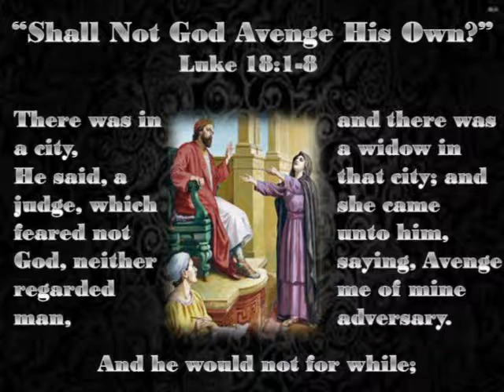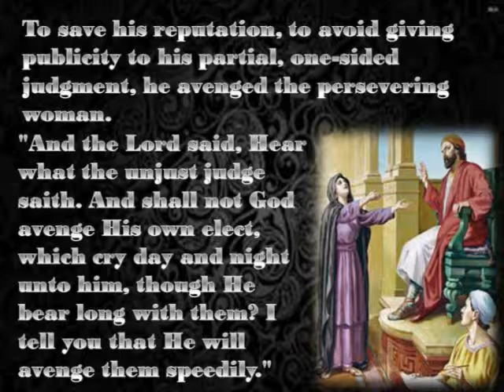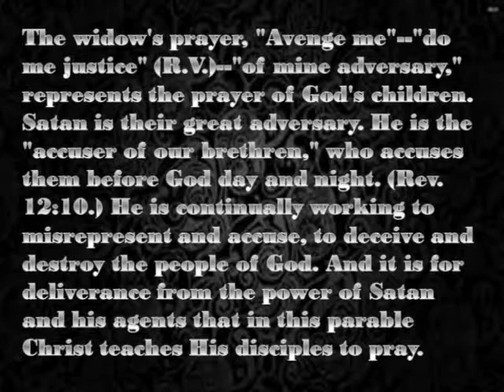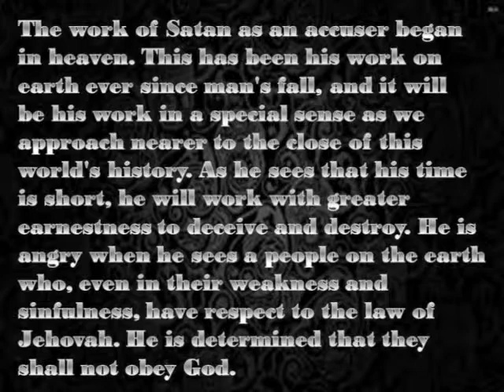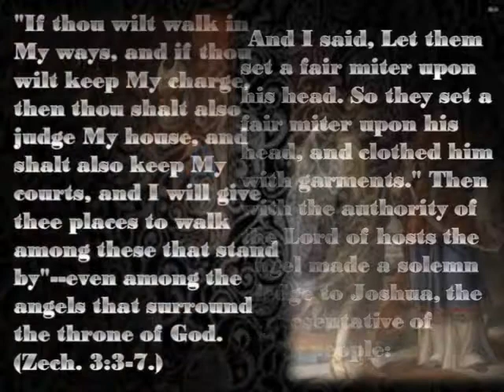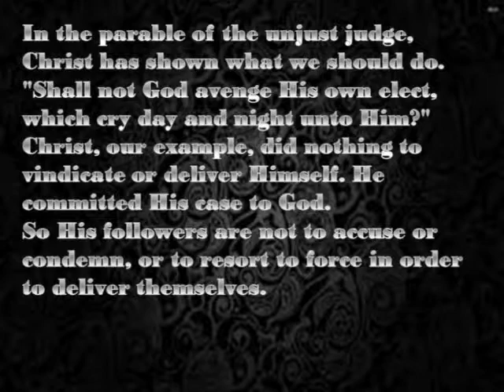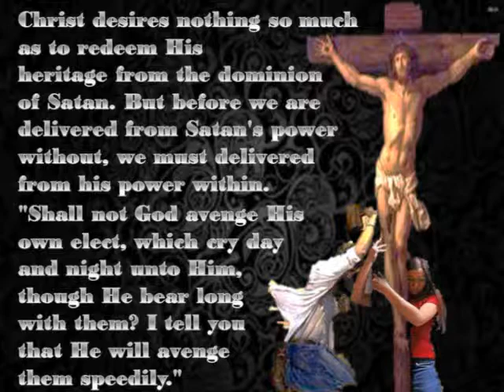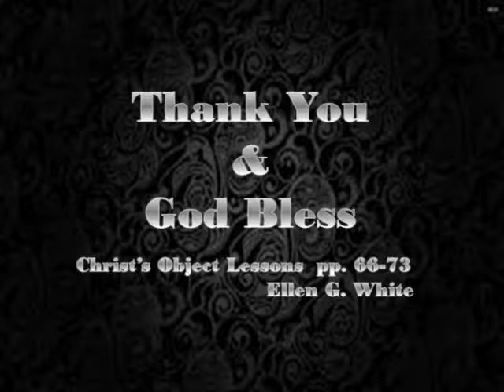Shall Not God Avenge His Own